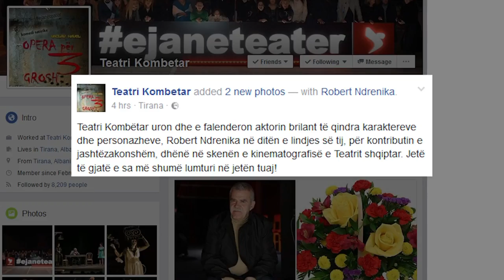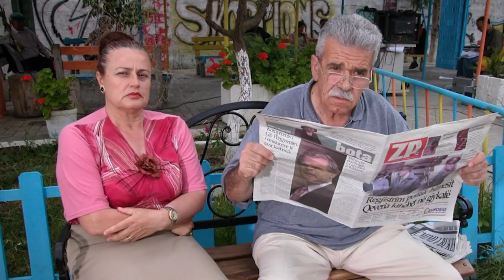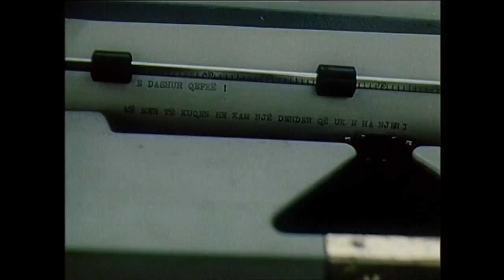ROBERT NDRENIKA 75 VJETORI |ABC NEWS